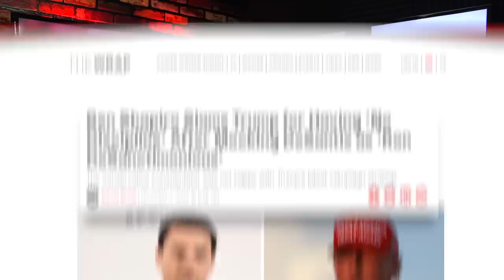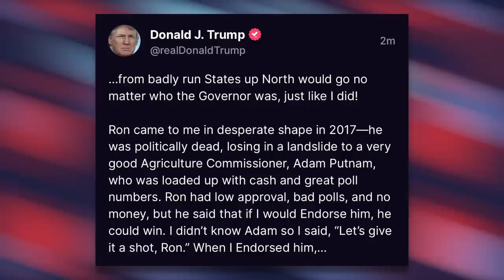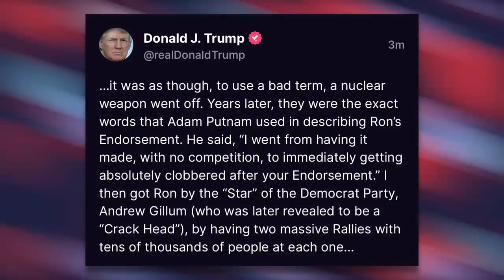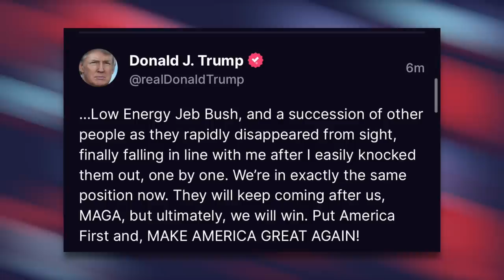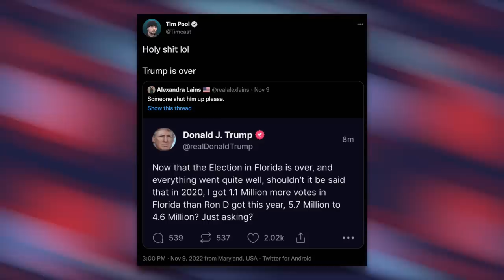BREAKING: Trump DIRECTLY Attacks Ron DeSantis in Truth Social Posting Spree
The gloves are off! Trump is officially attacking Ron DeSantis, claiming he made him who he is, and saying he's an "average" governor.